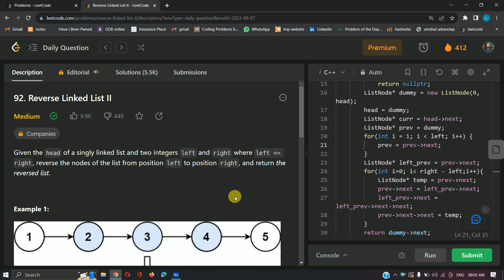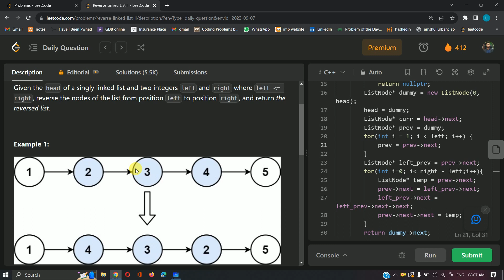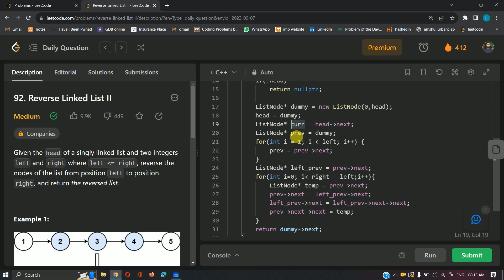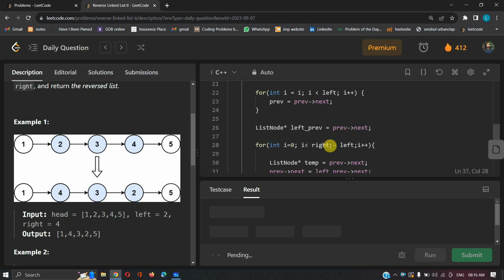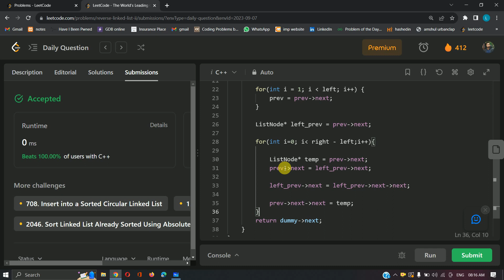92 || Reverse Linked List II || C++ || Leetcode Daily Challenge